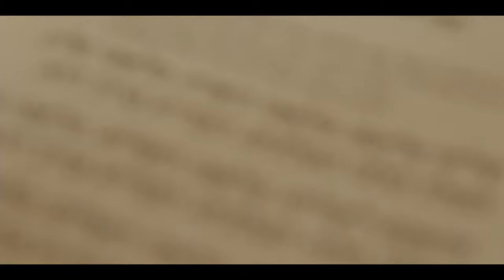שלום עליכם- דניאל בן חיים | Shalom Al'echem - Daniel Ben Haim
סינגל ראשון מתוך פרויקט חדש ומרגש עליו דניאל עובד בימים אלו. הפרויקט יכלול שירי תפילה ואמונה מהמקורות אשר עליהם דניאל גדל ומהם שאב השראה גדולה והם נכסי צאן ברזל במוזיקה היהודית.

מילים: מהמקורות
לחן : עממי
עיבוד והפקה מוסיקלית: רן אביב

TETA MAKING MUSIC | תטה עושים מוזיקה

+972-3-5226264